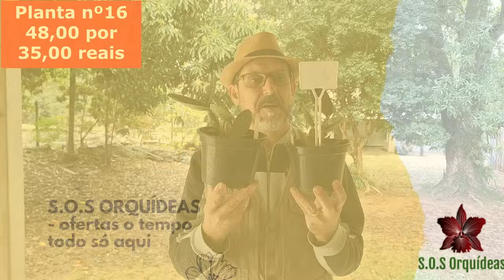ORQUÍDEAS em DESTAQUE - Especial de Vendas 28 - 2024 - CATTLEYA NOBLIOR YURICO X DOM RAFAEL - show!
🌺 Link do meu Guia Completo

👆COMO CUIDAR DE ORQUÍDEAS 👆

Link do grupo de vendas 1 - clique e aguarde a autorização para participar - grupo específico para anúncios de vendas do professor.

LInk do grupo de vendas 2 - clique e aguarde a autorização para participar - grupo específico para anúncios de vendas do professor.

Link do grupo de interação - grupo destinado a interação, fotos, sugestões e assuntos relacionados às orquídeas. Participem.